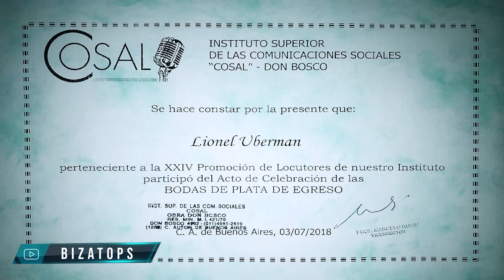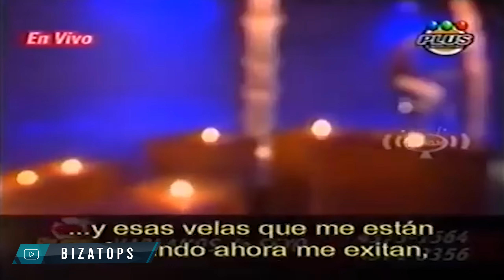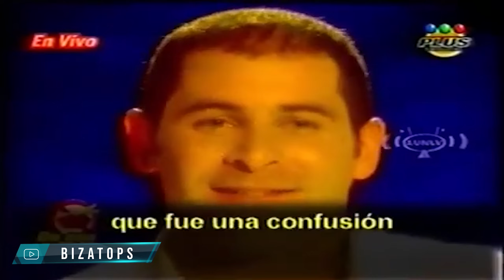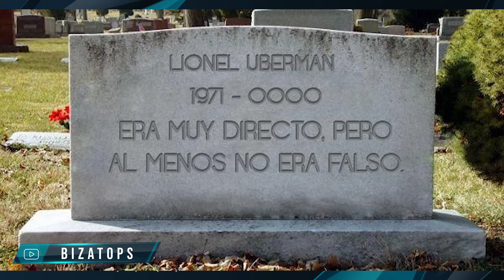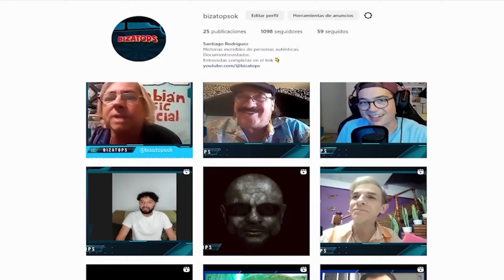Lionel Uberman - Sesión 45 - Entrevista Bizatops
Lionel Uberman: Es un carismático conductor de radio y televisión de Argentina que sin darse cuenta, cambiaria la historia de la televisión por cable con su programa de sexo ¨De eso no se habla¨.

Por muchos mas éxitos; salud amig@! 🥂

Guía de tiempo:
00:43 Presentación
01:10 Importancia
02:06 Trayectoria
02:46 Apego
03:44 Icono
05:14 Haters
06:10 Acoso
07:11 Mejores llamados
09:27 Generación de cristal
11:11 Encuentros reales
12:06 Celos
13:02 Final
14:03 Regreso
15:49 Si volviera
17:17 Historia nombre
18:28 Juego Bizatops
22:33 Legado
25:12 Despedida